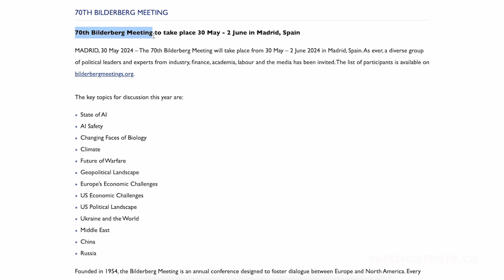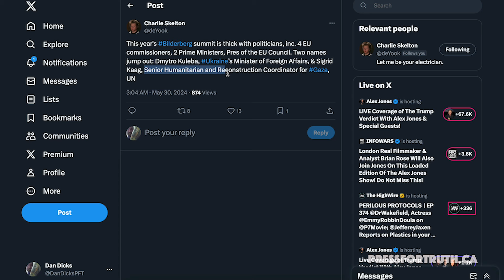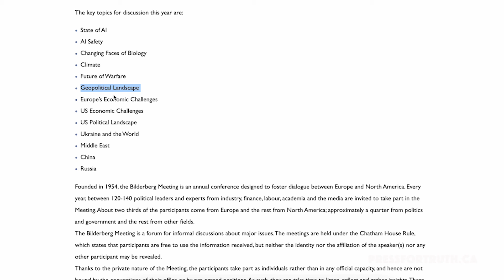The “Official” BILDERBERG 2024 AGENDA & PARTICIPANTS LIST REVEALED! A DEEP DIVE with PRESS FOR TRUTH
Please contribute to help Dan with exposing Bilderberg 2024:
Dan Dicks reports from the 70th annual Bilderberg conference in Madrid Spain!